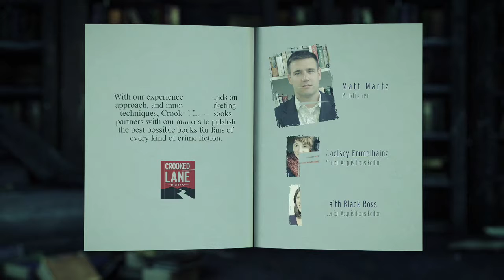Crooked Lane Promo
Crooked Lane Books-Matt Martz